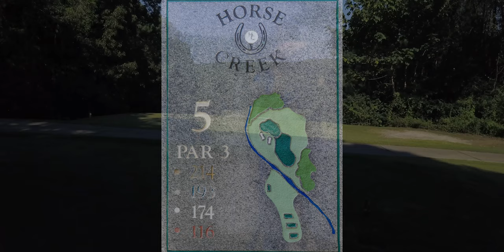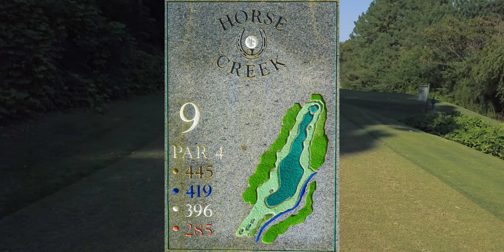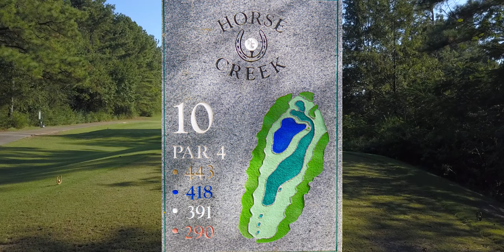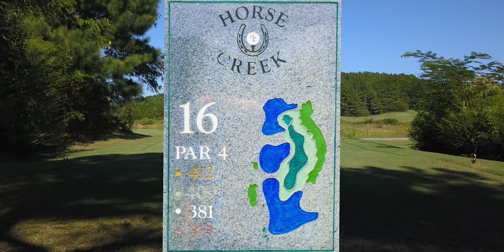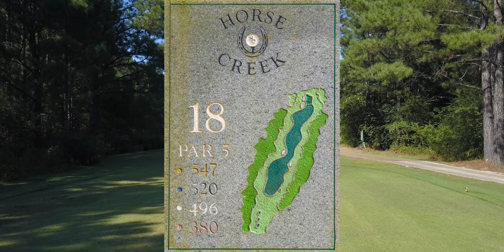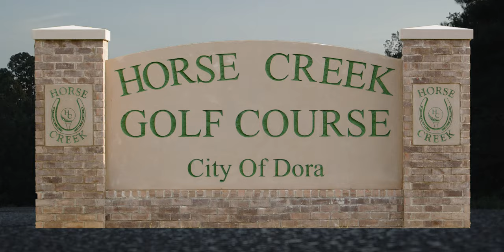Horse Creek Golf Course | Dora, AL | FULL COURSE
Horse Creek Golf Course and Driving Range

                 OPEN
      Sunday – Saturday
           6AM – 8PM

Holiday hours might differ